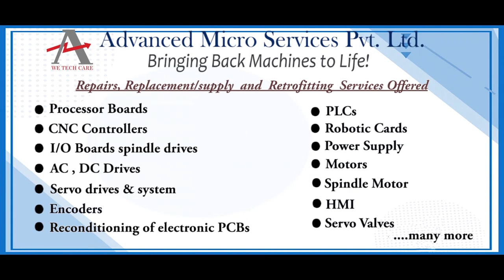GeneralElectric DS3820SVRB1A1A Drive Repairs